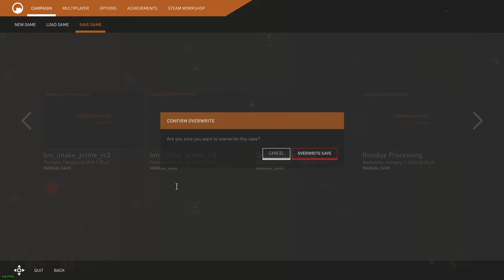Black Mesa 1.0 Preview. Mod: This is Not a Test!. Part 4.